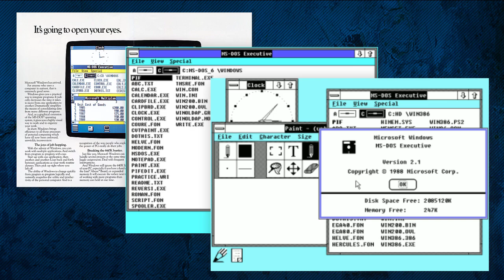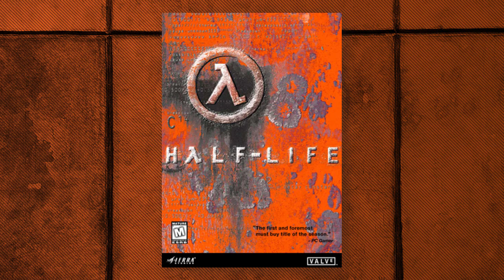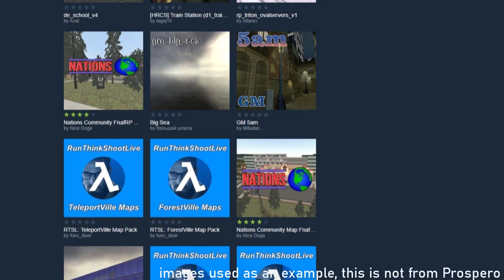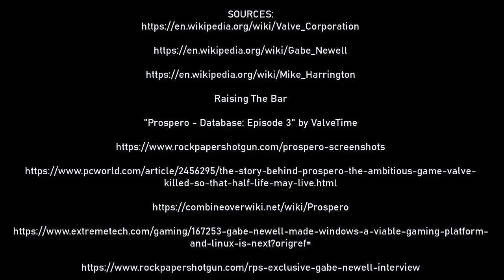Prospero: Valve's Unreleased MMO Game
Taking a quick look at Valve's early history, and their Prospero project which got cancelled right before Half-Life released.

Music: My own, will be uploaded on the 2nd channel soon

❗Links❗
☢2nd Channel: